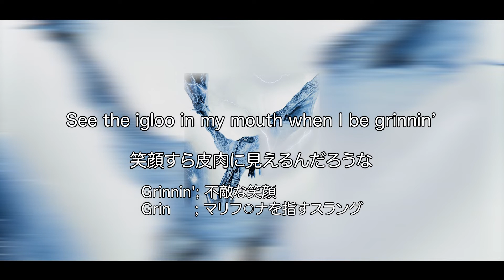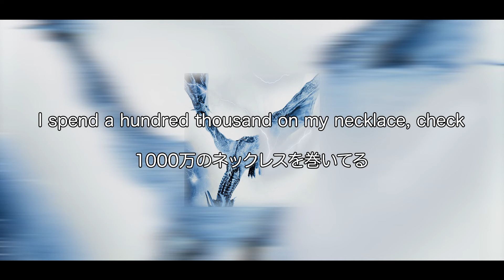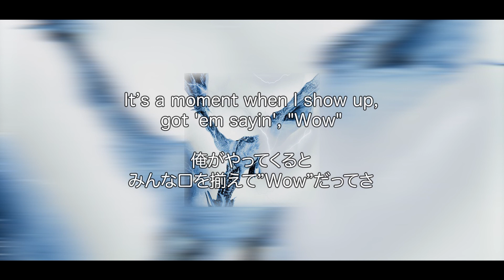【ヒップホップ和訳】"Wow. (Remix)" Post Malone ft Roddy Rich, Tyga（ポストマローン）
もっと曲を聴きたい方はこちら